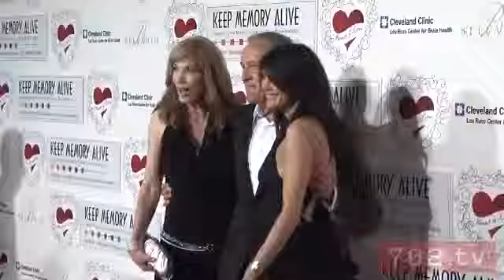13 the annual power of love ipod.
video de hilary duff entrevista en alfombra roja.